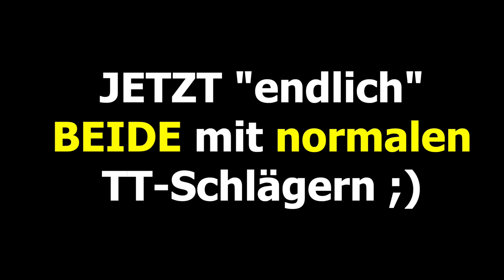Mini Tischtennis Schläger! Geht das? Trifft man den Ball überhaupt? TT-Garage #4 + Sandpapier Belag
Mini Tischtennis Schläger! Geht das überhaupt? Trifft man den Ball?

+++ WICHTIG! Dies motiviert uns umso mehr weitere interessante Videos zu produzieren!! Und vergesst nicht die Glocke zu aktivieren, um kein Video mehr zu verpassen.

+++ Hinweis zu Urhebernutzungsrechten:
Jede Form von Vervielfältigung, öffentlicher Zugänglichmachung und sonstiger Verwertung nur gegen Honorar und nur mit vorheriger schriftlicher Gestattung.

Camera: ´Der Sasse´ aka Christian Sasse